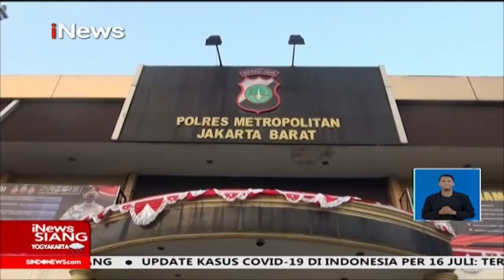iNewsSiang 17 Juli 2021 Segmen 1